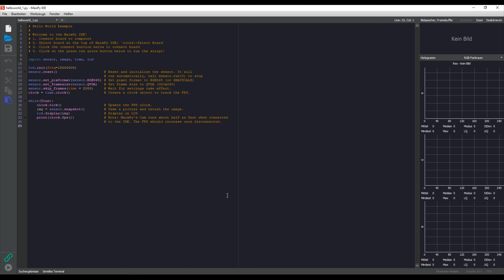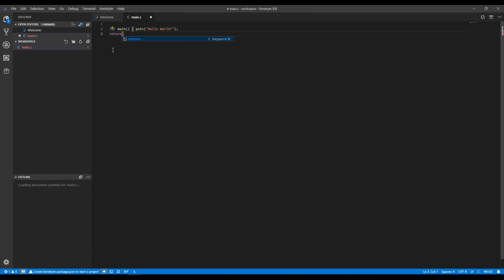Künstliche Intelligenz mit Mikrocontroller Boards & RISC V | Vorstellung MatchX AI Development Board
Endlich geht es los mit KI & AI hier am Kanal. In diesem Video möchte ich euch das MatchX AI Development Board vorstellen und eine Live-Demo von der Personenerkennung über die integrierte Kamera und mit dem mitgelieferten LCD-Display zeigen. Außerdem erzähle ich euch einiges über die Anwendungsmöglichkeiten von diesem Board und gehe auf die Hardware, Schnittstellen und den Energieverbrauch ein.